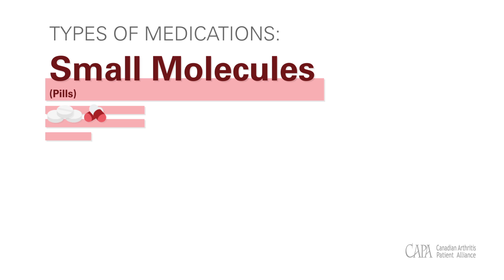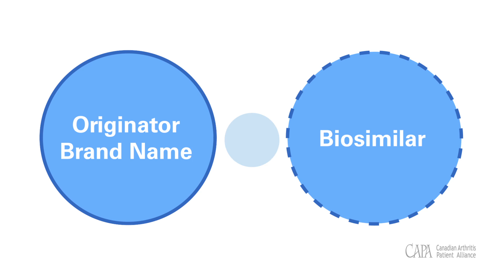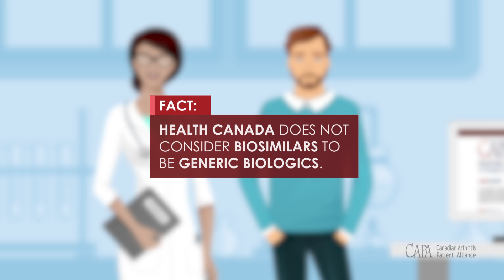What is a biosimilar?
The Canadian Arthritis Patient Alliance has developed this video to help explain the different types of medications you may take to manage your arthritis. We encourage you to ask your healthcare providers questions about your medications to help you best manage your arthritis. You can view our position on biosimilars